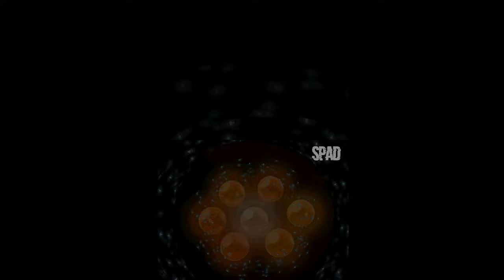DRAGON BALL: ORIGINS (Episode 6-3)(Nintendo DS) #23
TÍTULO: Dragon Ball: Origins
GÊNERO: Plataforma, Ação, Aventura
DESENVOLVEDOR: Game Republic
DISTRIBUIDORA: Namco Bandai Games, Atari
DATA DE LANÇAMENTO: 2008